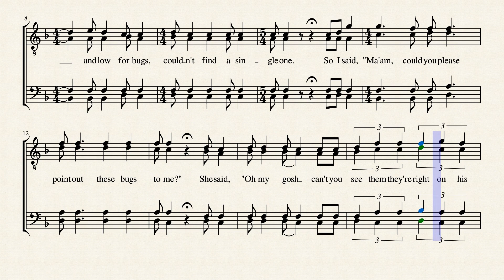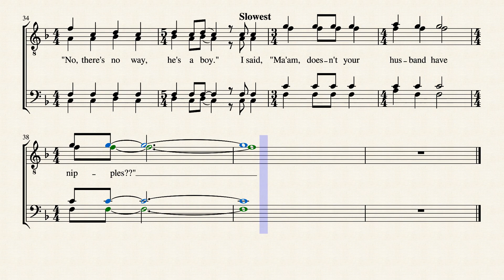The Vet Tec Tik Tok - Arrangement for 4-Part Men's Barbershop Quartet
Arrangement by Sean Wright
Transcribed from YouTube video "The Vet Tec Tik Tok" uploaded by Best Viral VIDEOS
Original TikTok by @hoops0926
Follow-along video created by Musescore.com.